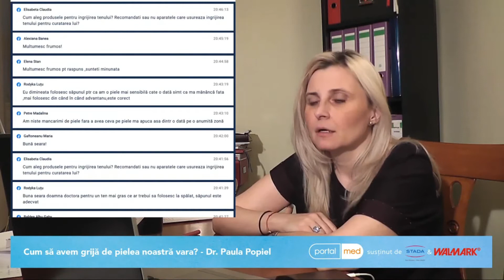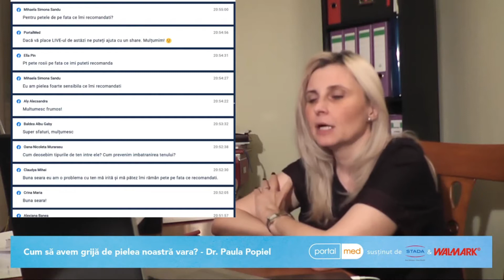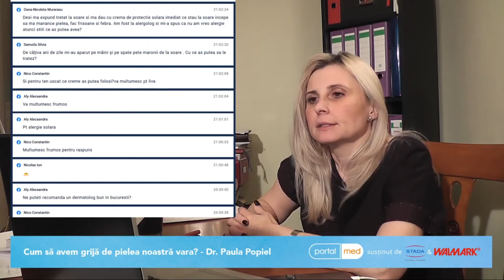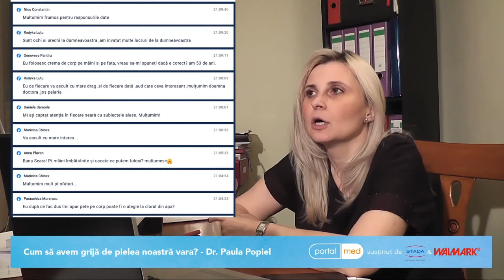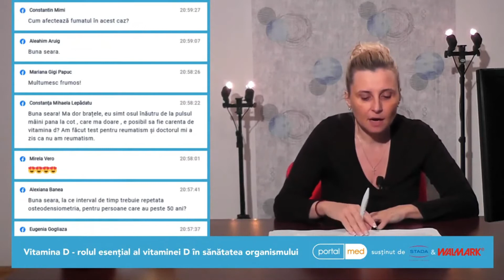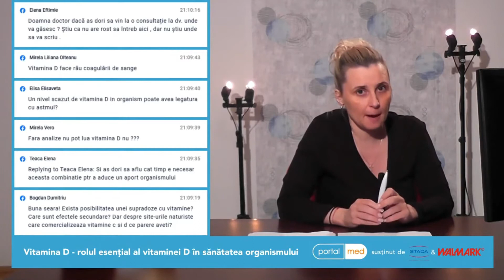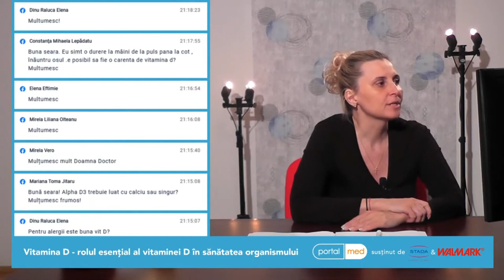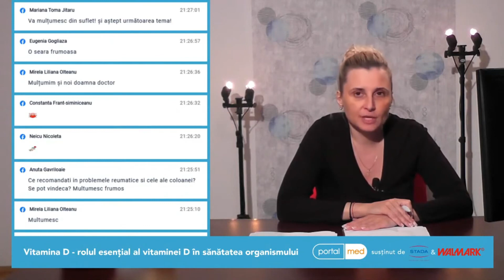▶ Cum să avem grijă de pielea noastră vara și rolul esențial al vitaminei D (Emisiune 25 august)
O atenție deosebită trebuie acordată, pe timp de vară, expunerii la razele ultraviolete. Medicii romani și greci puneau mare preț pe băile de soare cu mii de ani în urmă. Influența soarelui asupra sănătății este incontestabilă și în prezent: acestea sunt recomandate pentru ameliorarea mai multor afecțiuni, printre care psoriazisul, depresia, rahitismul, afecțiunile respiratorii și diverse tipuri de infecții.

Vitamina D este unul dintre nutrienții esențiali de care organismul uman are nevoie pentru a putea funcționa bine. Cunoscută și sub numele de „vitamina soarelui", aceasta poate fi produsă direct și natural de către corpul uman, atunci când pielea este expusă la soare. S-a crezut că rolul ei principal este de a ajuta la reglarea cantității de fosfor și calciu din sânge, însă ultimele studii arată că vitamina D poate proteja împotriva multor boli, susținând astfel sistemul imunitar.

➥ Află mai multe despre cum să avem grijă de pielea noastră vara din acest articol